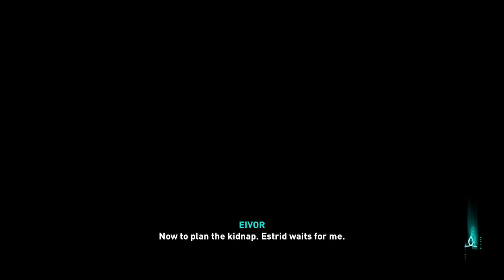Assassin Creed Valhalla Walkthrough Gameplay Part 51 Old Wounds